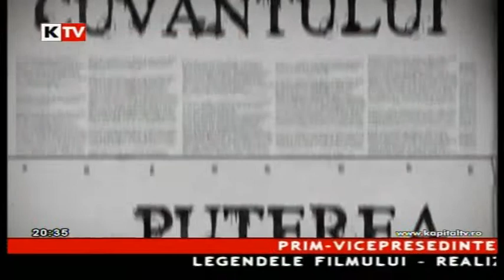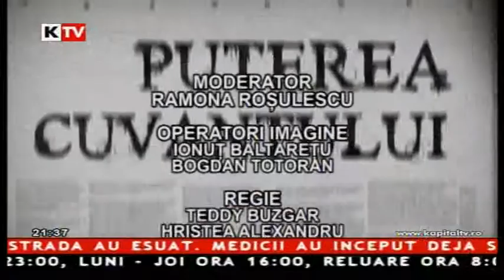Puterea Cuvantului - 22 Mai 2014